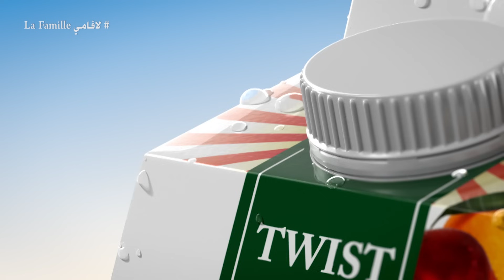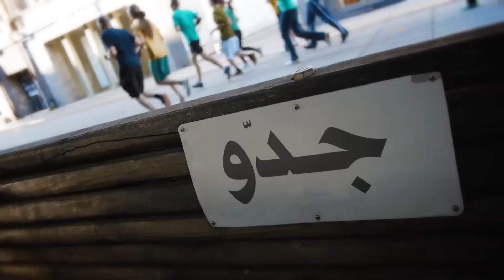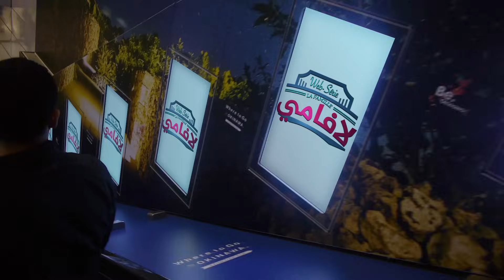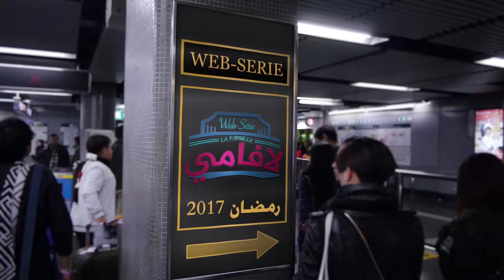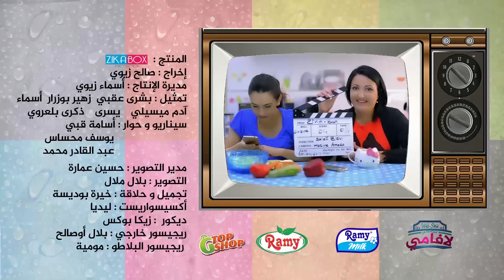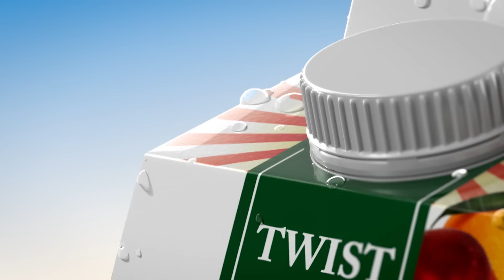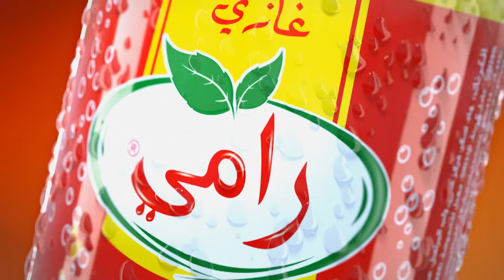LA FAMILLE / Épisode 17 / RAMADAN 2017 / لافامي / الحـلـقة السابعة عشر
Avec : Bouchra Akbi -  Asma - Adem Mcili - Chouchou - Dikra - Zahir Bouzrar
Réalisation : Salah Zioui
Zika-Box PROD 2016